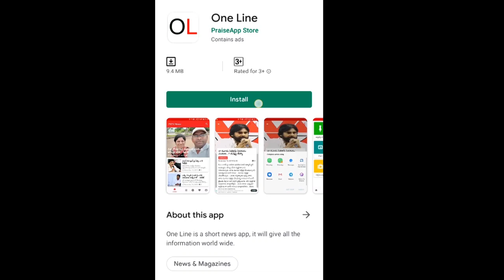Common Man sensational comments on Chandrababu | ఐదు సంవత్సరాలు చంద్రబాబు చేయలేనిది జగన్ 6 నెలల్లో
ఐదు సంవత్సరాలు చంద్రబాబు చేయలేనిది జగన్ 6 నెలల్లో చేసాడు